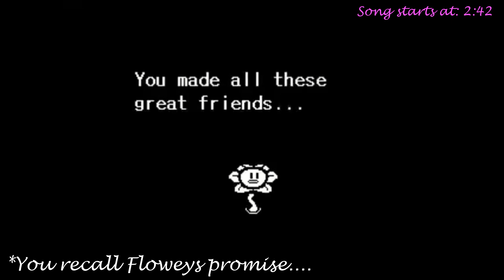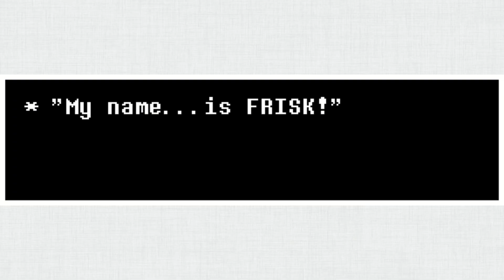Hopes and Dreams (Undertale) [RoseliaVA cover]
A selfcollab of hopes and dreams~

This done doesn't have subs for the lyrics in the video itself but I'm adding that as an option for the video. It would take forever to write all of the lyrics into the song (especially when my editing program likes to crash a lot).

I decided to add a little intro instead of getting straight to the point (cuz it felt kinda out of nowhere if it immediately went off from "Finally I was so tired of being a flower")